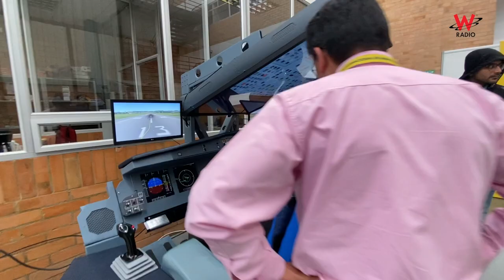Así originó W Radio desde el Centro de Entrenamiento para Pilotos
Lucas Pombo y Andrés Torres vivieron toda la experiencia del Simulador de Airbus A320 desde el Centro de Entrenamiento para Pilotos de Indra Company. Visite nuestros canales digitales y haga parte del mundo Minsait.